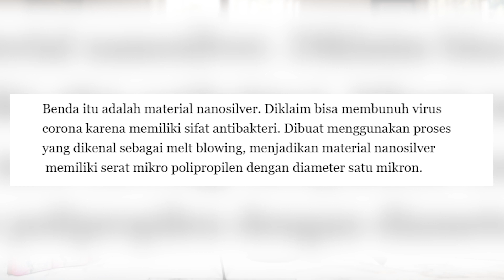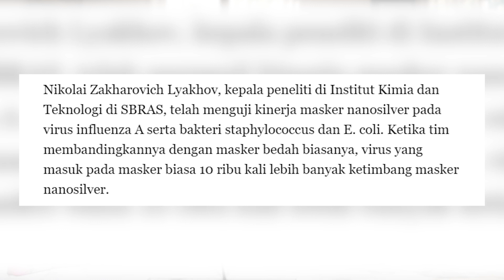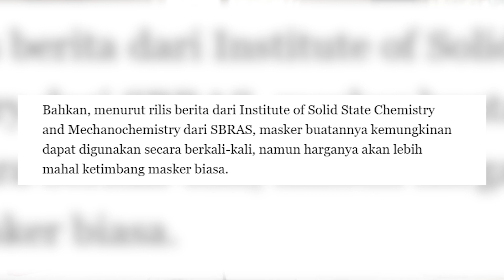Masker yang bisa membunuh virus? Tonton video ini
Ilmuwan RUSIA Bikin Masker Pakai BAHAN yang Diklaim Bisa Bunuh VIRUS | Apakah Benar-benar Efektif?